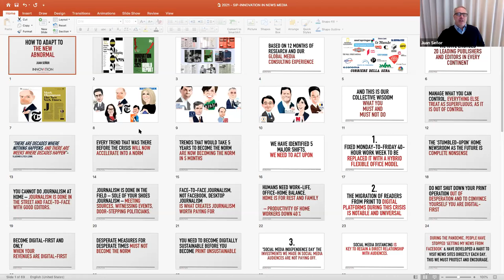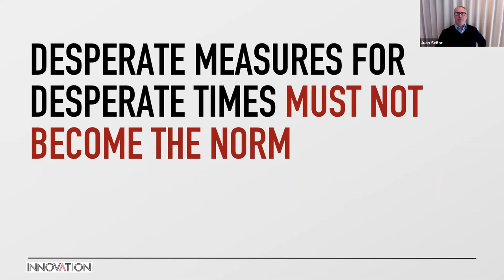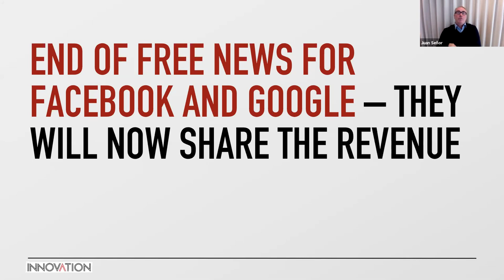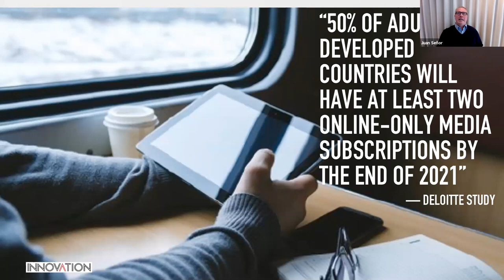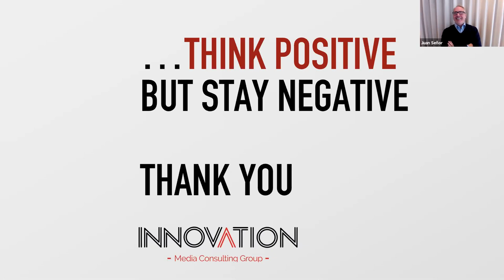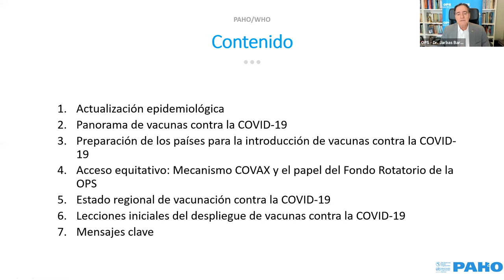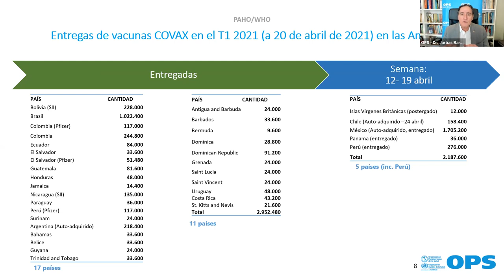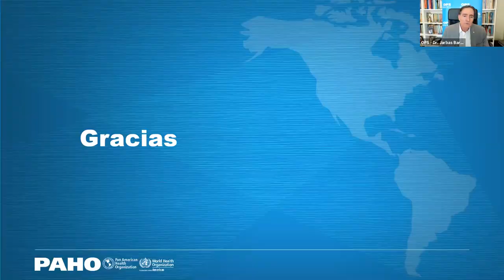Juan Señor: "Cómo reinventar la prensa en época post pandemia"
Miércoles 21 de abril. Juan Señor, Innovation Media Consulting. Presenta: Martha Ramos, Organización Editorial Mexicana (OEM), CDMX, México.